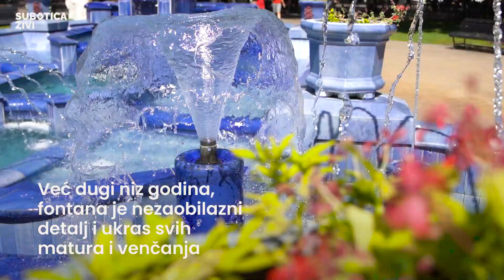SPECIJAL: Plava fontana | SUBOTICA ŽIVI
Žolnai keramika, prelepe cvetne žardinjere i motivi prirode, Plavu fontanu čine jednim od najepših simbola Subotice.

Mi vas pitamo, da li je i vama Plava fontana oaza odmora tokom vrelih letnjih dana?